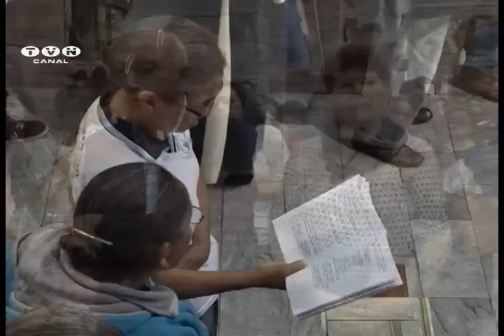Año Jubilar de la Misericodia finalizó con cierre de la puerta santa (Noticias Ecuador)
El domingo 13 de noviembre se cerró la puerta santa de la Iglesia Catedral de Ibarra. Mons. Valter Maggi, presidió el evento al que asistieron fieles de todas partes. Durante la homilía el obispo resaltó la misericordia del Señor derramada a cada uno de sus hijos, pero que sigue siempre abierta esta puerta en la persona de Jesucristo, vivo y resucitado.